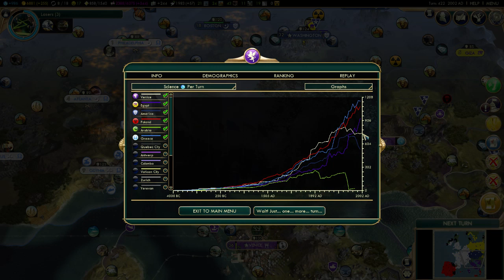Let's Play Civilization 5: Brave New World - Venice - Part 19: The End of Venice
Welcome to my Let's Play/playthrough/walkthrough with Civilization gameplay! In this game I'm playing as Doge Dogeson of the Venice, an awesome new Civilization introduced with the new Brave New World DLC.

If you enjoy this video I'd greatly appreciate a rating on it, it really helps my channel grow! Feedback in the form of a comment is definitely appreciated as well.

Sid Meier's Civilization V: Brave New World is the second official expansion pack for the turn-based strategy video game Civilization V.
The expansion was announced on March 15, 2013 and adds nine Civilizations, eight Wonders (the Parthenon, Broadway, Globe Theatre, The Motherland Calls, Borobudur, the Uffizi, the Red Fort, and Prora), two scenarios (American Civil War and Scramble for Africa), Trade Routes, Ideologies, the World Congress which expands the diplomatic aspect of the game, and an improved Cultural Victory, including Tourism, Archaeology and a Great Work mechanic to the core-game. The expansion pack includes and expands on all of the mechanics of Civilization V: Gods & Kings.

Brave New World adds the following nine playable civilizations, listed here along with their leaders: Casimir III of Poland, Pedro II of Brazil, Ashurbanipal of Assyria, Shaka of the Zulus, Maria I of Portugal, Gajah Mada of Indonesia, Ahmad al-Mansur of Morocco, Enrico Dandolo of Venice, and Pocatello of the Shoshone.
Apart from Portugal and the Zulus, these civilizations are all new to the franchise. Shaka is the only returning leader; while Portugal has appeared twice before, it has never appeared with Maria as its leader.

In Civilization V, the player leads a civilization from prehistoric times into the future on a procedurally-generated map, achieving one of a number of different victory conditions through research, exploration, diplomacy, expansion, economic development, government and military conquest. The game is based on an entirely new game engine with hexagonal tiles instead of the square tiles of earlier games in the series. Many elements from Civilization IV and its expansion packs have been removed or changed, such as religion and espionage (although these were reintroduced in its subsequent expansion). The combat system has been overhauled, removing stacking of military units and enabling cities to defend themselves by firing directly on nearby enemies. In addition, the maps contain computer-controlled city-states as non-player characters that are available for trade, diplomacy and conquest. A civilization's borders also expand one tile at a time, favoring more productive tiles, and roads now have a maintenance cost, making them much less common.

The game features community, modding, and multiplayer elements. An expansion pack, Civilization V: Gods & Kings, was released on June 19, 2012 in North America and June 22 internationally. It includes features such as religion, espionage, enhanced naval combat and combat AI, as well as nine new civilizations.

A second expansion pack, Civilization V: Brave New World, was announced on March 15, 2013. It include features such as international trade routes, a world congress, tourism, great works as well as nine new civilizations and eight additional wonders. It was released on July 9, 2013 in North America and released on July 12, 2013 for the rest of the world.